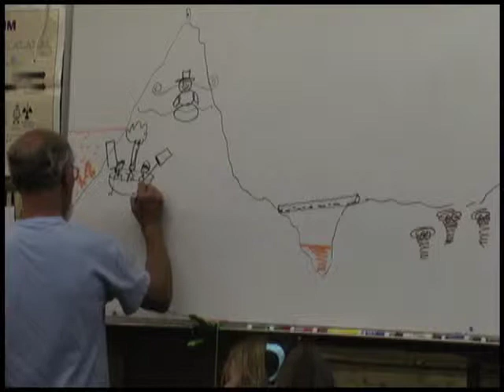"Hot, Cold & Fizzy" Science Lesson Trailer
Students discover that common chemicals can create a wide variety of results when they are mixed in a certain way. This relates to dissolving, chemical reactions, mixtures, exothermic reactions, endothermic reactions, acids, bases, and acid/base indicators. Rock-it Science lessons combine storytelling with hands-on experiments. To see the full lesson and download the free Teacher Guide, go and join our Online Teacher Community.